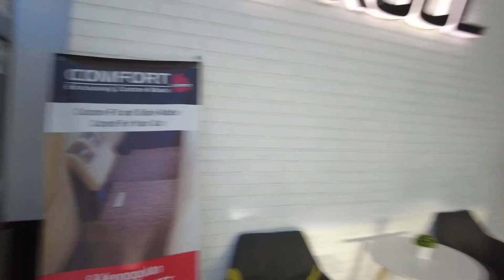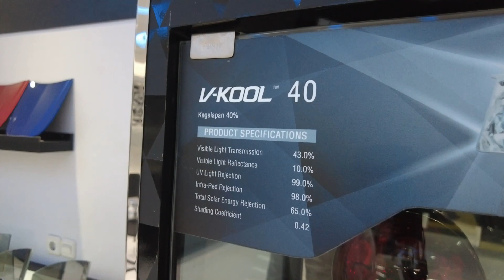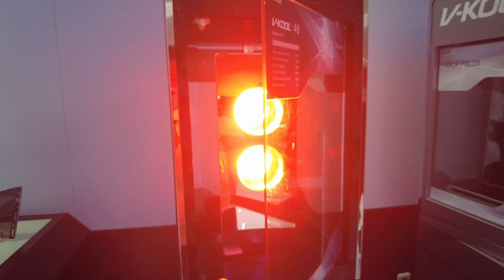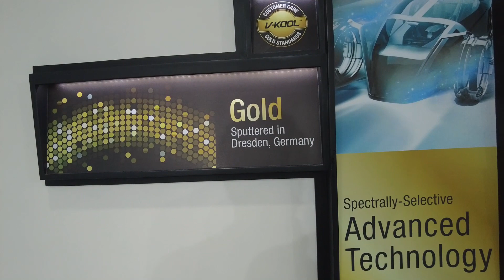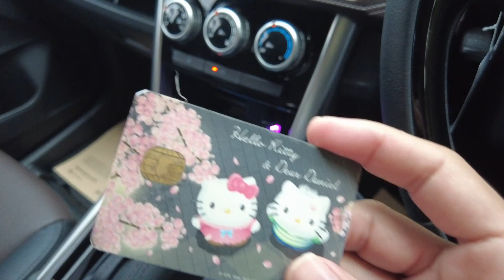Garage Tour Vkool SCBD - Mengapa Pilih Vpro - Vkool & Glass Fusion . Xpander Cross Vlog #32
Vkool SCBD Contact Mas Dhany 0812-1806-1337
Follow Instagram Vpro.SCBD , Vpro.auto.care
Mengapa memilih Vpro,Vkool & Glass Fusion, semoga bermanfaat.
Terima kasih
Xpander menjelajah lebih jauh